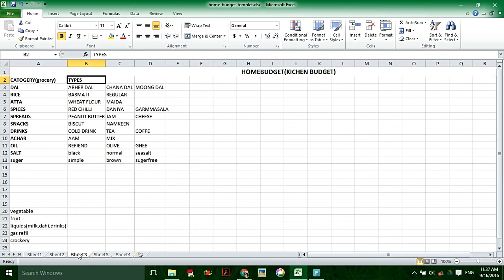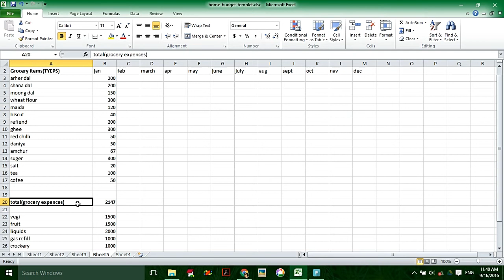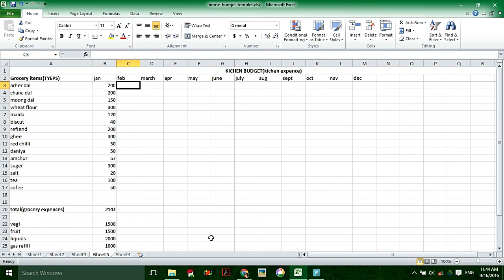किचन बजट कैसे बनाये ( हिंदी में )||HOW TO MAKE KITCHEN BUDGET (IN HINDI)|| Indian Grocery planning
A personal budget is a finance plan that allocates future personal income towards expenses, savings.A budget allocates or distributes expected income to expected expenses and intended savings.
It's important to confront your finances and create an effective household or home budget to help you get a grasp on your finances and limits.It is something that everyone needs.
Here i provide a templates of a home budget .you can adjust it according to your needs.

PERSONAL CARE PRODUCTS WE USE♥♥♥
1.Electric Trimmer
2.Bikini Trimmer
3.Philips Satinelle Epilator
3.Herbal hair spa Indigo Powder
4.Herbal Henna

MOM CARE CARE PRODUCTS WE USE♥♥♥
1. Nursing Breast Pads
2. Cesearean C-Section Scars cream
3. Maternity Pad Bag
4. Bio Oil
5. Diaper Bag
6. Vwash
7. Pregnancy belts
8. Pregnancy Pillow
9. Pregnancy Back Pain Support
10. Mom Health Drink
11. Zandu StriVeda Satavari Lactation

MY BABY BATHING & SKIN CARE PRODUCTS WE USE♥♥♥
1. Johnsons Shampoo
2. SebaMed Shampoo
3. SebaMed Body Wash
4. Johnsons Head to Toe Wash
5. Seba Med Lotion
6. Johnsons Head to Toe Lotion
7. Seba Med Face Cream
8. Banana Boat Sunscreen
9. Seba Med Sunscreen
10. Aquaphor Rash Cream
11. Butt Paste Rash Cream
12. Aveeno Body Wash
13. Aquaphor Rash Cream
14. Baby Wipes
15. Dead Sea Mud Mask
16. Pampers New Diapers Pants

BABY MASSAGE PRODUCTS WE USE♥♥♥
1. Forrest Essential Baby Massage Oil
2. Kama Ayurveda Baby Massage Oil
3. Extra Virgin Coconut Oil
4. Almond Oil

 BABY FEEDING PRODUCTS WE USE♥♥♥
1. Feeding Bottle Philips
2. Feeding Bottle Dr. Brown
3. Storage Bottle
4. Medela Breast Pump Manual
5. Medela Breast Pump Electric
6. Dr. Brown Bottle Warmer
7. Philips Bottle Sterilizer
8. Milton Flask
9. Formula Nan-Pro
10. Formula Similac
11. Formula Enfamil
12. Cerelac
13. Philips Avent Sippy Cup (6-9 Months)
14. Philips Avent Sippy Cup (9-12 Months)
15. Munchkin Miracle 360 Degree Cup
16- Baby Feeding chair
17. LuvLap Galaxy Stroller/Pram